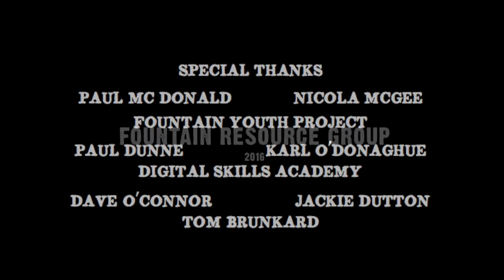Rising In The Union - The Movie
The Fountain Resource Group proudly presents its 1916 Commemorative Movie "Rising in the Union" -  This movie presents accounts of the action in the South Dublin Union and Marrowbone Lane Distillery and was on display in our Rising in the Union Exhibition